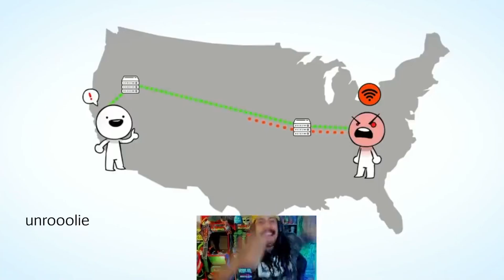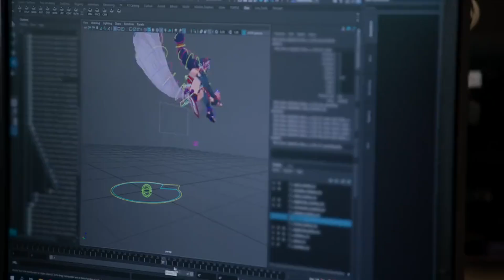Project L Is Free To Play! - Project L Update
Tom Cannon drop a bomb on us this morning over on twitter! Announcing that the upcoming fighting game from Riot Games, Project L, will be Free To Play! This amazing as it makes fighting games more accessible for people. :)